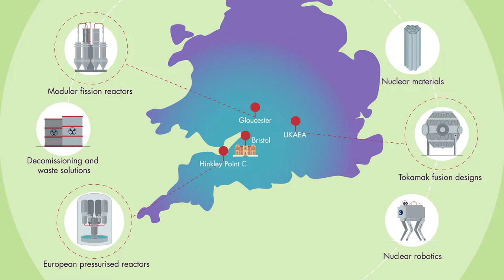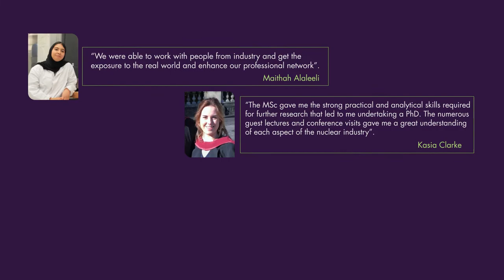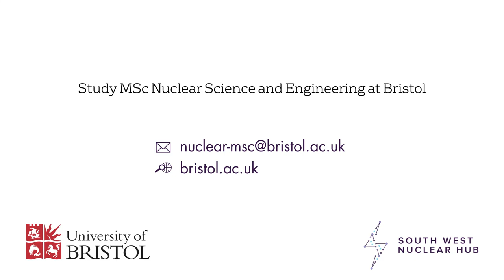Why study MSc Nuclear Science & Engineering at Bristol?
The transition to renewables and low-carbon sources of energy will rely on passionate people with the appropriate skillset.

The University of Bristol MSc Nuclear Science and Engineering will prepare you for a career in industry or academia by providing a thorough grounding in the science and engineering that underpins today’s nuclear energy systems.

The University of Bristol and the South West Nuclear Hub are committed to training the next generation of nuclear experts who can contribute towards reaching Net Zero and reducing climate change.